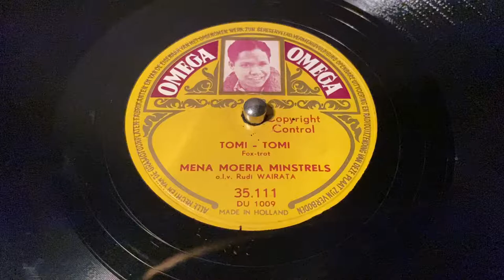Mena Moeria Minstrels - Tomi Tomi - 78 rpm - Omega 35111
By Rudi Wairata.
Made in Holland, 1953.
Flip: Na Aloe.